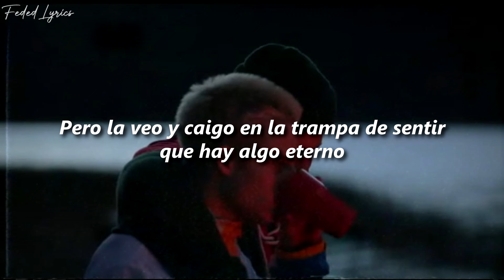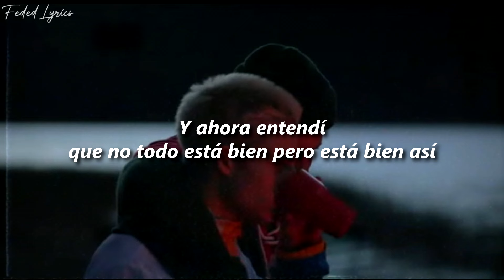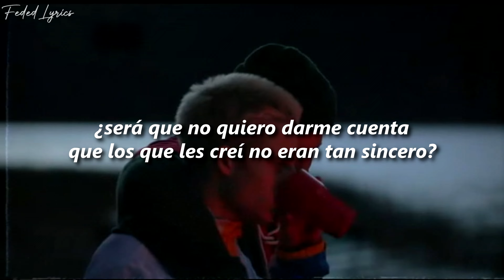WOS - MIRÁ MAMÁ 💔| LETRA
🎶Escuchalo en:
➡️Youtube (Video Oficial):

🎶Artistas:
📸Produccion, EVLAY: